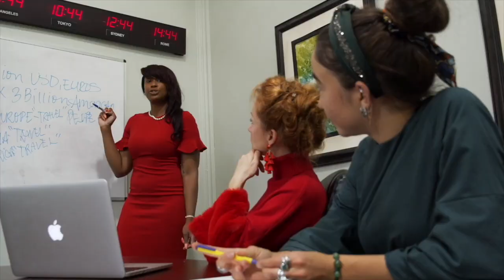Comment remplacer les disques acryliques pour gâteaux et garder les mêmes résultats ?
Savoir faire des gâteaux beaux et bons ne suffiront pas pour devenir un cake entrepreneur.
Je t'aide à devenir Cake Designer Pro et Rentable en 5 étapes grâce à un accompagnement complet.

Rejoins mon groupe privé sur Facebook pour commencer et visite mon site internet
Dans cette vidéo, je te montre comment tu peux remplacer les disques acryliques par autre choses tout en ayant le même résultat : un lissage droit.

Si tu souhaites rejoindre mon nouveau groupe privé de CAKE DESIGNERS AMBITIEUX dont la mission principale sera de t'emmener à un autre niveau dans ton activité dans les prochains mois, 🎁 l'inscription est GRATUITE à cette adresse web

Hello ! Je suis Fany Nwamara, entrepreneur multi-passionné et stratège en cake business.

Biologiste de formation universitaire, j'ai un CAP en Pâtisserie, un talent pour le Cake Design Haut de Gamme, un certificat en étude entrepreneuriale et une expertise en Marketing et Communication Digitale.

Grâce à mes multiples casquettes, j'accompagne des femmes (et hommes) en reconversion PRO à lancer et/ou développer une entreprise prospère en cake design, en vendant des oeuvres d'art sucrées à des prix qui honorent leur talent, leur personne et leur précieux temps.

Au travers de mes vidéos publiques et de mes emails privés, je te partage des conseils et des secrets pour lancer et développer une entreprise rentable et prospère en cake design en vendant tes gâteaux à des prix qui honore ton talent, ta personne et ton temps.